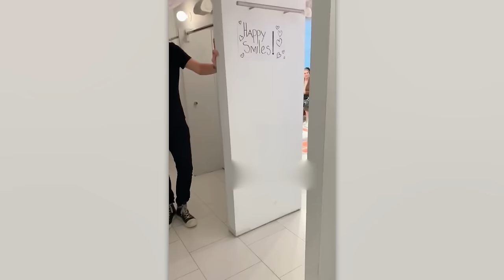30 Most Emotional Moments Ever Caught on Camera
Get ready for some heartwarming moments as loved ones come back together after a long time apart, share the joy of a first meeting with a grandchild, and witness the sweet proposal of hand and heart. Emotions are sure to run high while you watch this compilation!